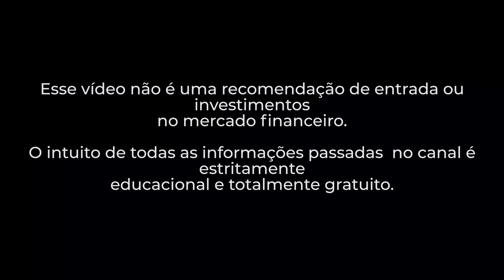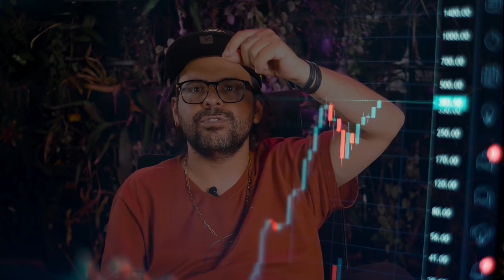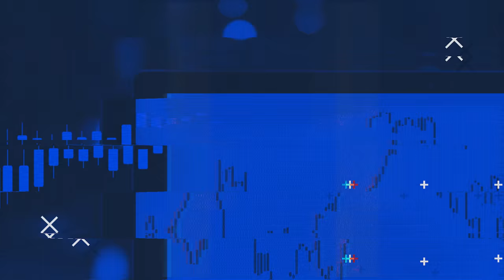ÍNDICES x FOREX - VANTAGENS E DESVANTAGENS | FIMATHE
00:00 - Início
00:05 - Intro
00:40 - Tenha uma estratégia definida
02:14 - Rotina para operar no Brasil
02:57 - Sobre o capital para operar
06:27 - Pontos do Forex
07:58 - Pontos dos Índices
09:40 - A qualidade das ordens importa
11:40 - Se Inscreva no Canal